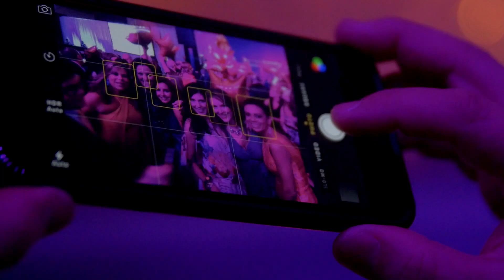Viva! Cristo Rey Jesuit Gala